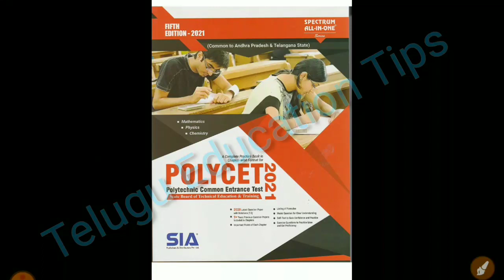ap polycet entrance exam books 2021 full details in telugu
(2021) Ap Polycet 2021 Entrance Exam Book (SIA ) :-.

(2020) AP Polycet Entrance Exam Boom ( Vijetha )

(2021) Telangana Polycet 2021 Entrance Exam Book